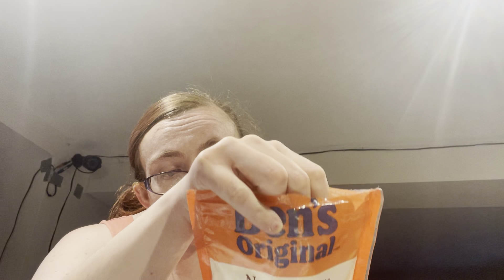VLOG: LONGEST VLOG EVER! bunch of days mixed together 😂♥️ | November 2022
Ashley
Amazon Wishlist